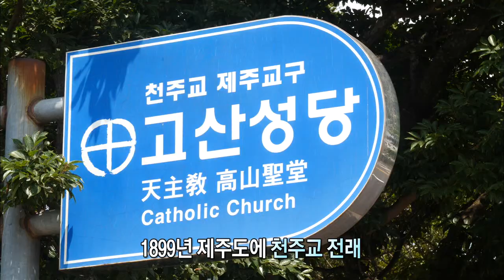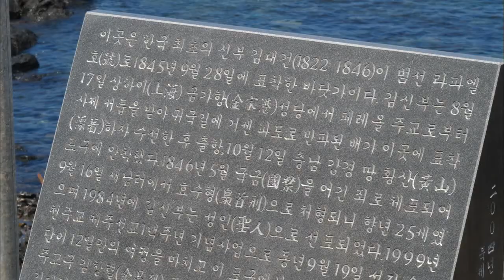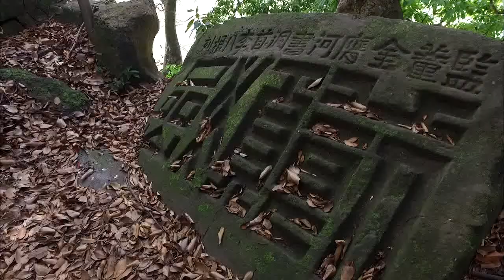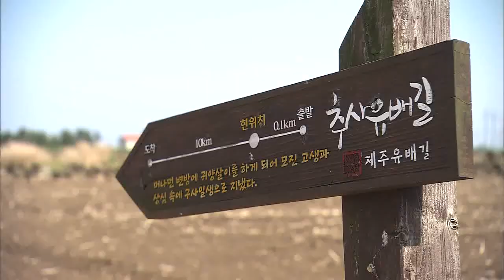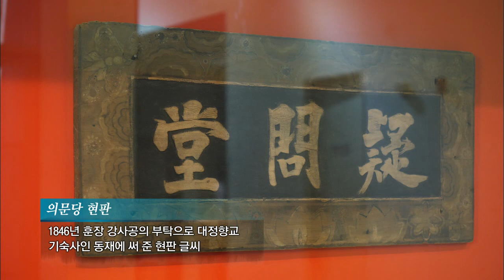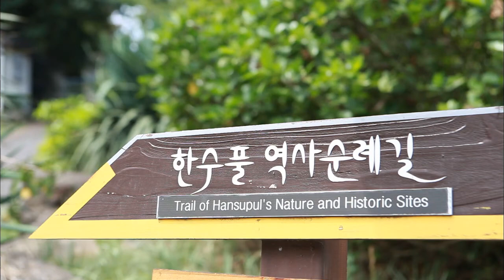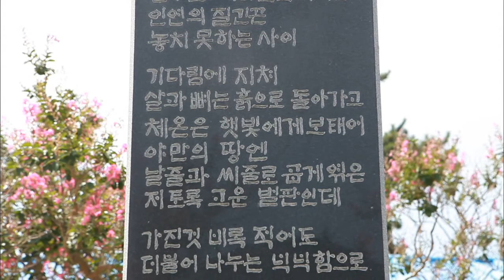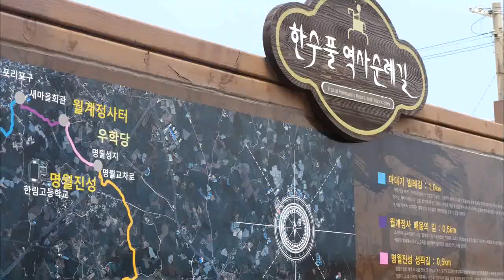역사순례길 (테마기행 길)